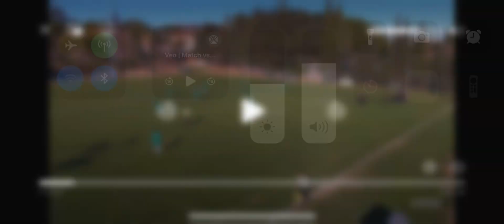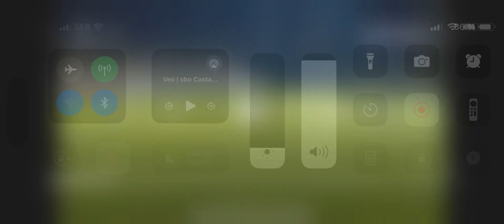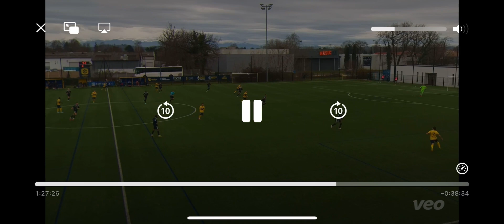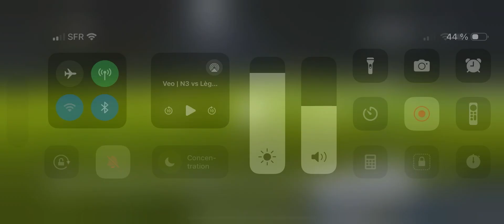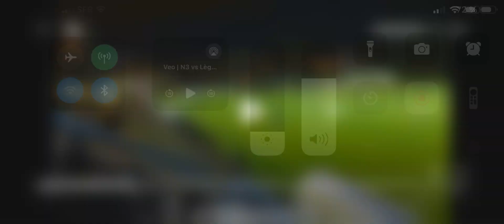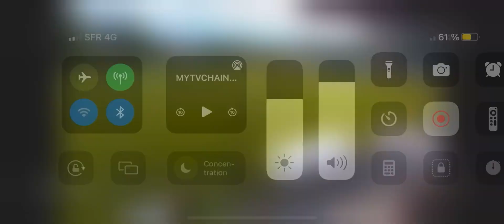Guerric B. 20yo - GK - Pro Academy of Bordeaux